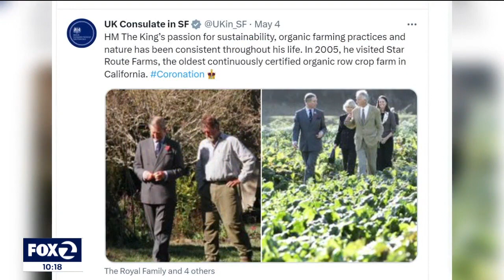SF British Deputy Consul General tells KTVU all about King Charles III’s upcoming coronation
KTVU’s Jana Katsuyama spoke with the British Deputy Consul General about the details of King Charles III’s coronation, as well as a local British expat who is hosting a viewing party.